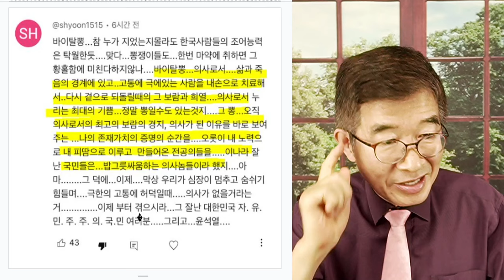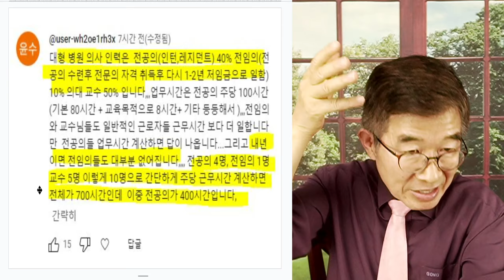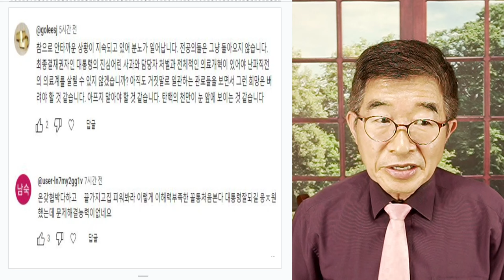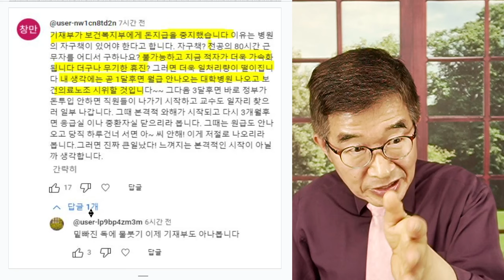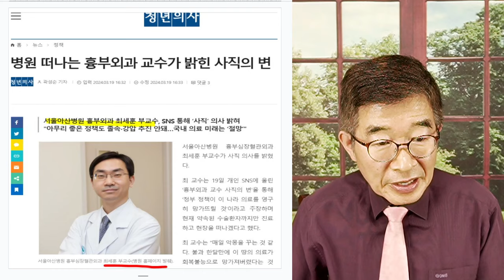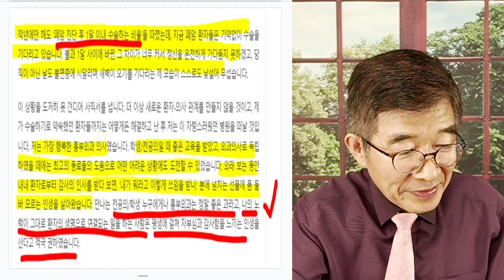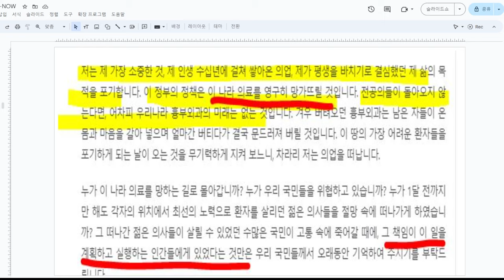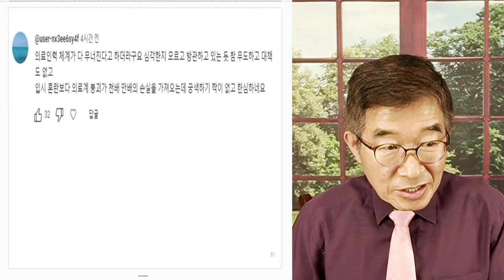바이탈뽕, 덕분에 / 좋은 시절 갔다 / 망치로 바이탈 지원생들을 후려 갈겼으니 / 아무튼 윤석열 만만세다! [공병호TV]